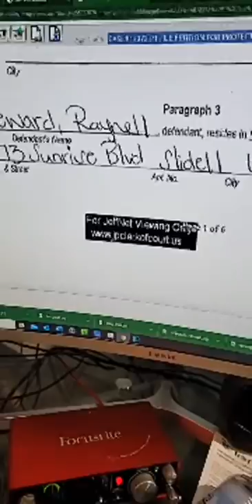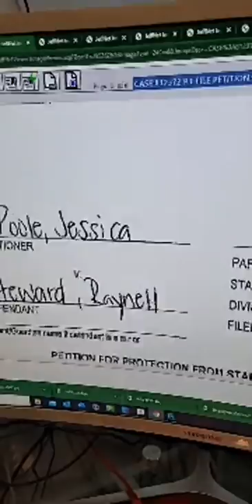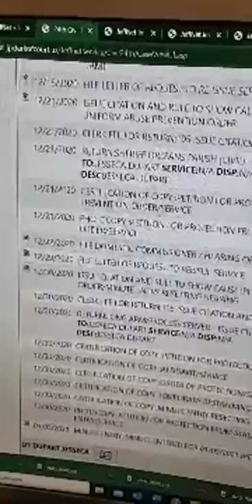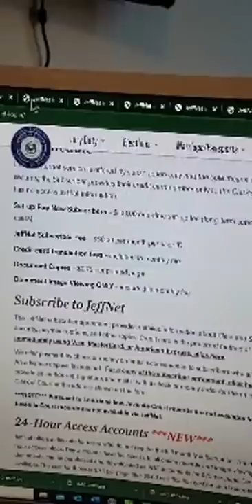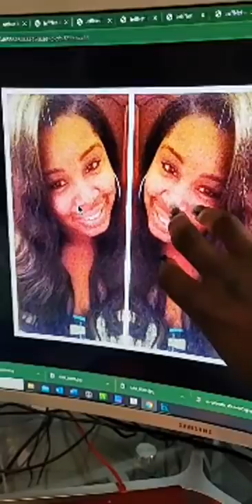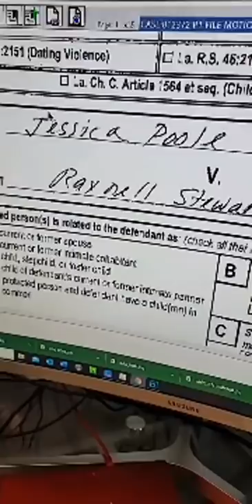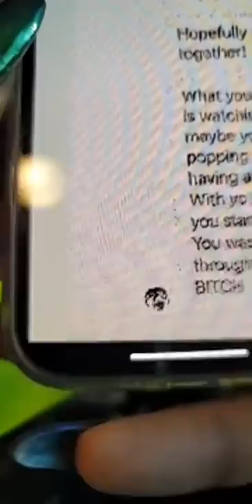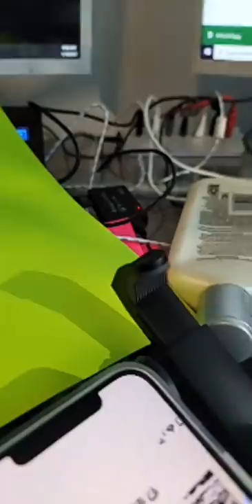MC Shakie spills tea on Supa Cent, Da Real BB Judy and Blakk Tatted being sued